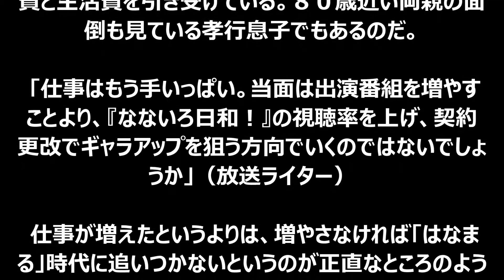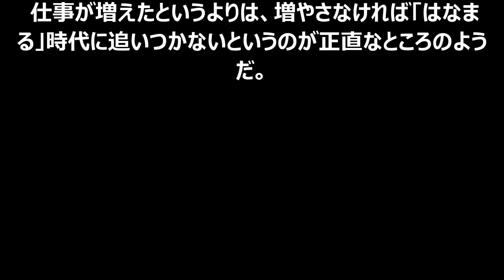【衝撃】薬丸裕英がギャラ度外視で働くワケがすご過ぎた！！